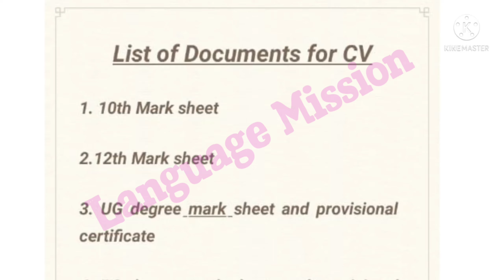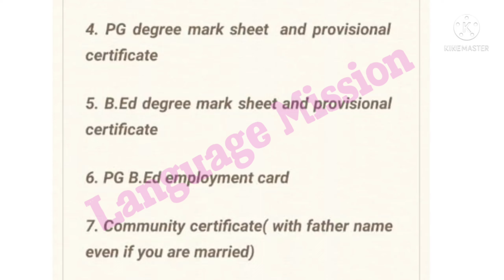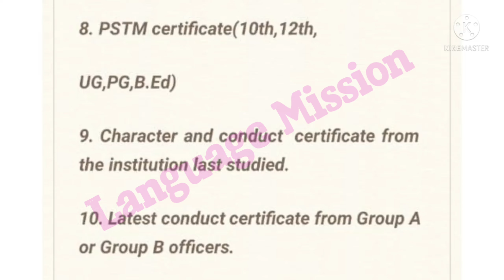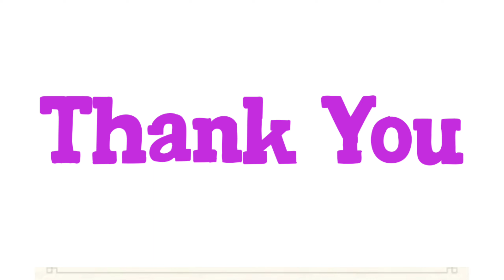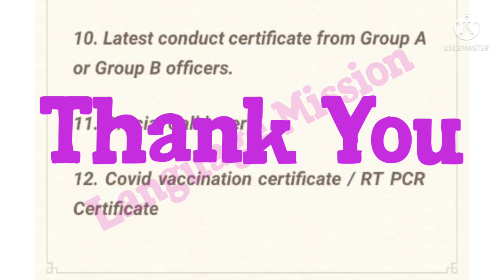TRB Exam-2022//CVக்கு என்னென்ன எடுத்துச் செல்ல வேண்டும்.😇//12 Certificates are important//